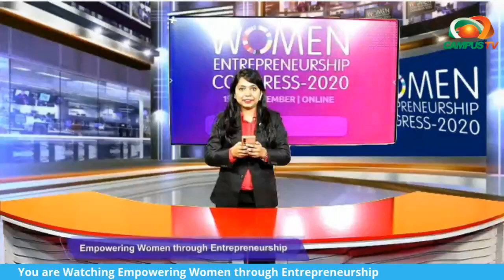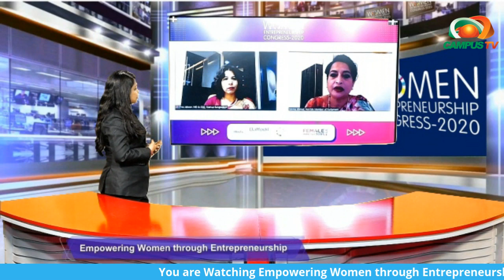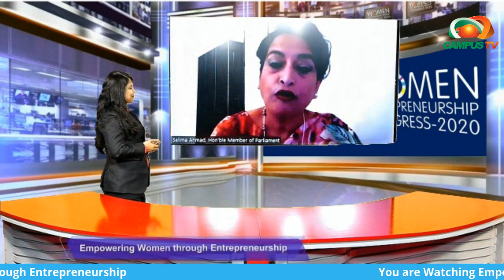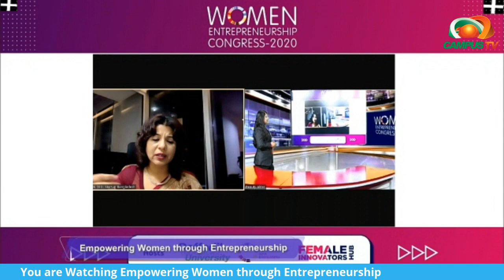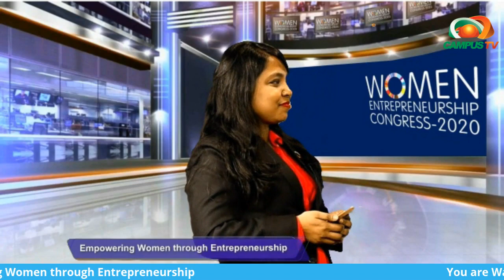Closing Ceremony: Empowering Women through Entrepreneurship | Women Entrepreneurship Congress-2020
The “Women Entrepreneurship Congress-2020” will be a gathering of women entrepreneurs and leaders. It perceives and celebrates outstanding women entrepreneurs who have made positive changes in the business and social ecosystem.

On 21 November 2020, the closing ceremony of WEC2020 held where distinguished speakers Ms. Selima Ahmad, Honorable Member of Parliament, The People’s Republic of Bangladesh and Ms. Tina Jabeen, CEO and Managing Director, Startup Bangladesh discussed on "Empowering Women through Entrepreneurship".